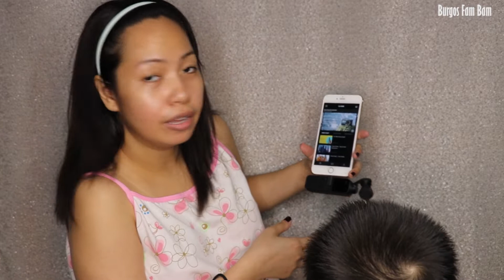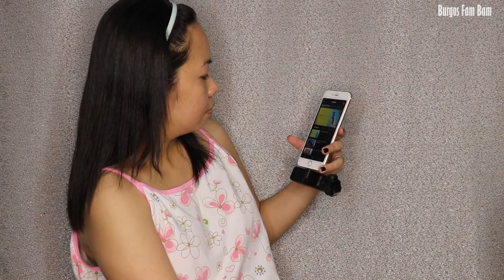Vlog #21 - Unboxing DJI Osmo Pocket - Raw Vlog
Hi there fam bam!

Join us as we unbox our new toy the DJI Osmo Pocket we will use this more on daily vlogs and specially in our events.

xoxo - Mommy Ruby